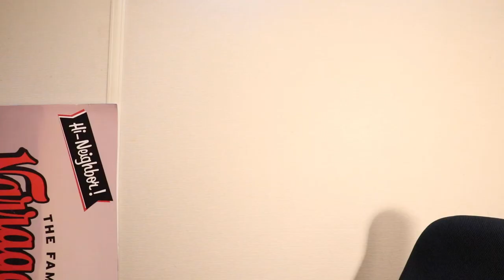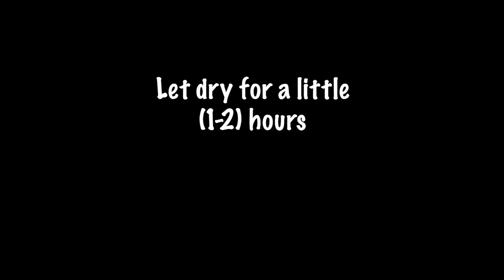CUSTOM MARKER VANS TUTORIAL 🖋️🎨 (SaTisFyiNg)